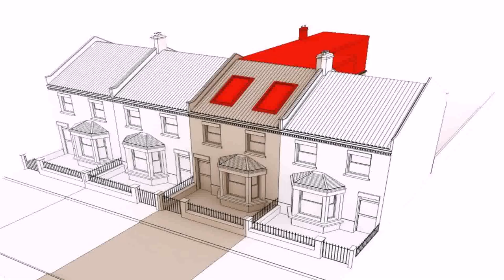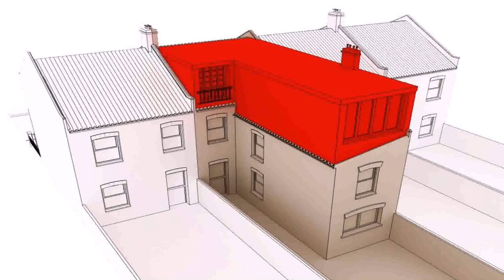Cost For Loft Conversion London - Gif Maker DaddyGif.com (see description)